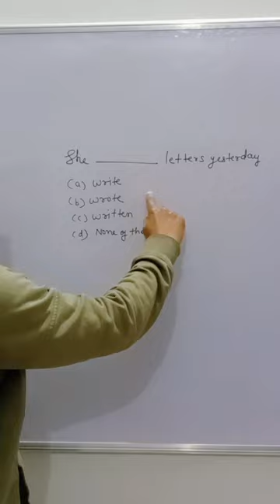(Part-23) important questions for high court ldc, cet exams, Reet